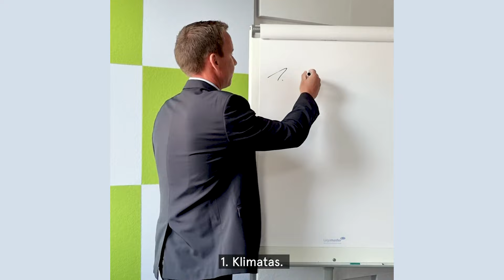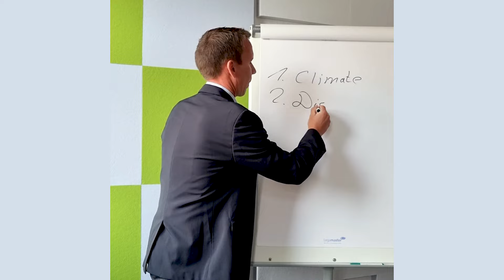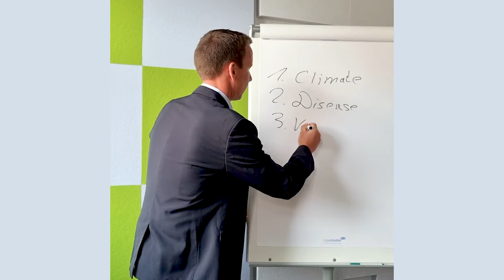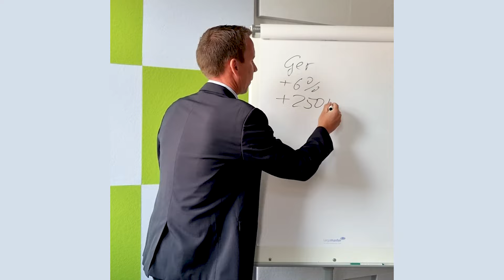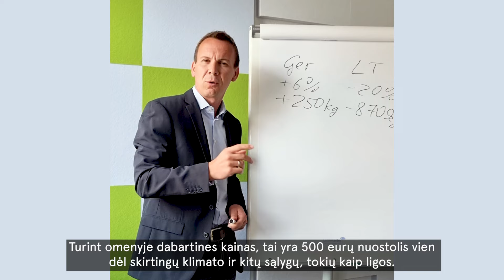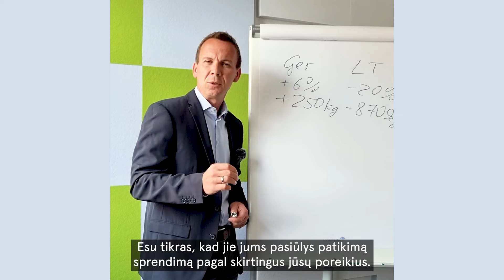Ar galima vokišką rapsų veislių pasirinkimą sėkmingai perkelti į savo laukus?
Ar galima vokišką rapsų veislių pasirinkimą sėkmingai perkelti į savo laukus? RAPOOL tarptautinis produkto vadovas Rene Brand dalinasi savo įžvalgomis, kodėl Baltijos šalių ūkininkams, vertinant vokiečių sėkmę, svarbu atsižvelgti į vietinius veiksnius, tokius kaip klimatas, ligos ir kenkėjai bei pati veislė 🌱
Tyrimai skirtingose šalyse bei veislių pritaikymas joms visuomet yra svarbūs RAPOOL, todėl esame pasiruošę padėti jums pasirinkti veisles, kurios geriausiai tinka jūsų laukams.

Gero žiūrėjimo!